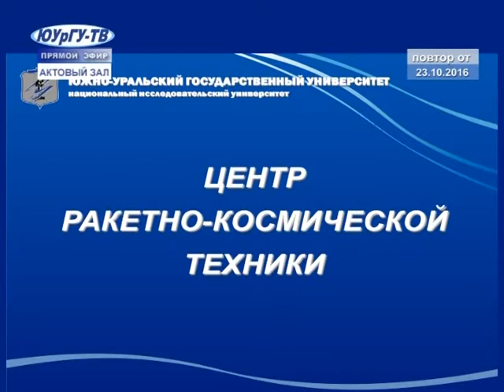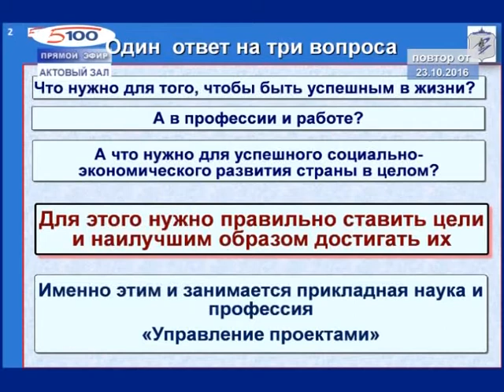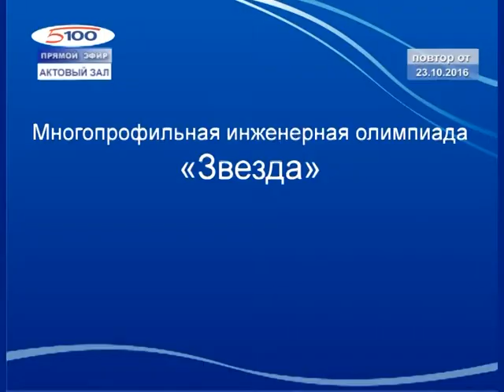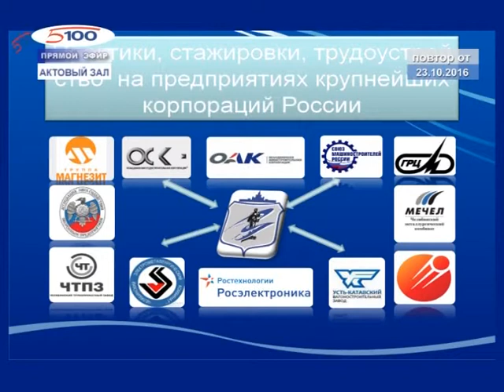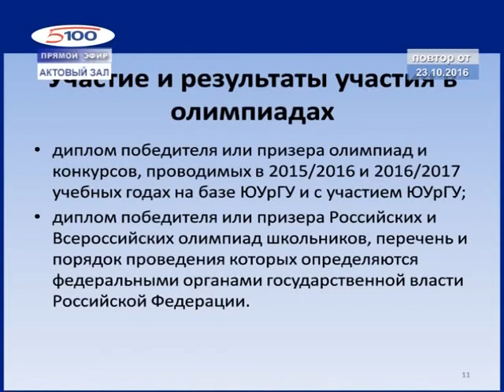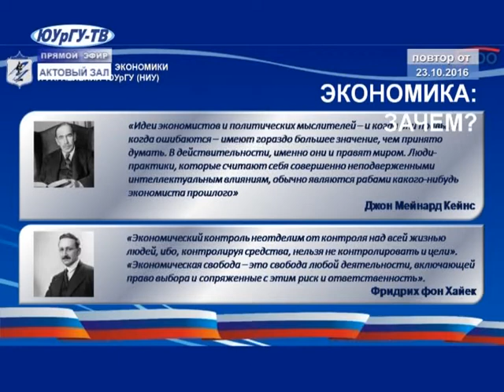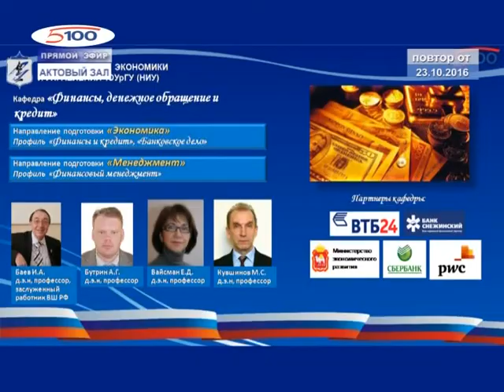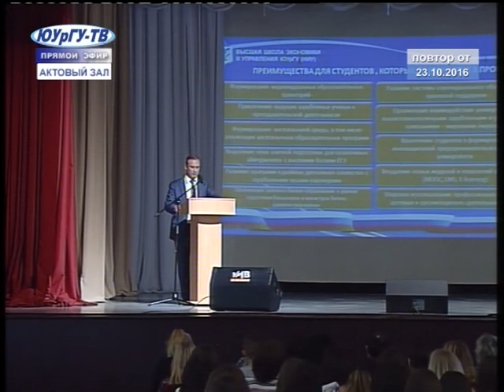«День открытых дверей в ЮУрГУ». Повтор от 23.10.2016